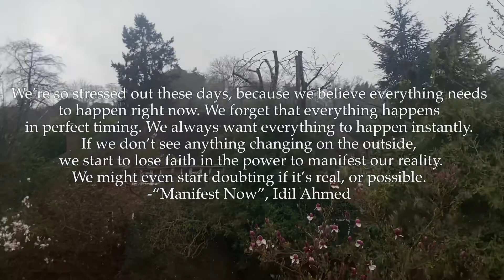Changing and Mindfulness☁️| 🌱 plants + 🍛 cooking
Hello Angels,
welcome back to a video which is very important to me as its the first time I will open up about myself and thoughts on social media. I really enjoyed making this video so I hope many of you will enjoy watching it.
signing out,
Han

video topic discussions: over whelmed. new chapter. imposter syndrome, burnout.